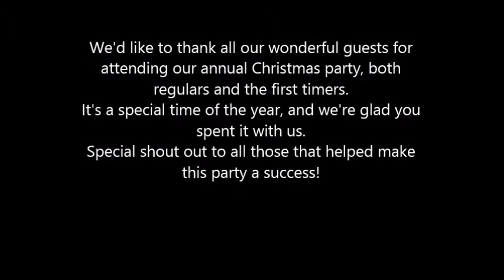Christmas 2014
Vids and clips from Christmas past